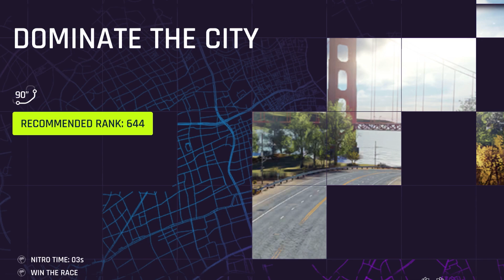asphalt 9 I pad gameplay